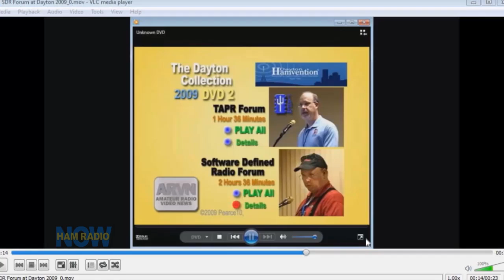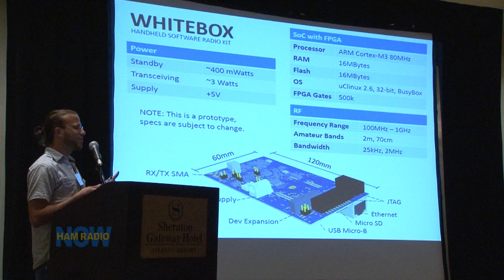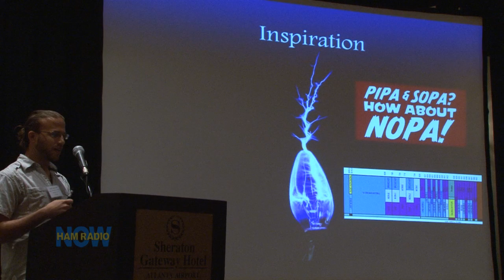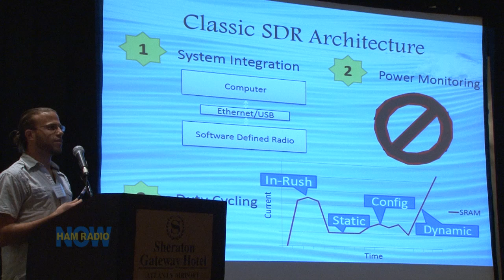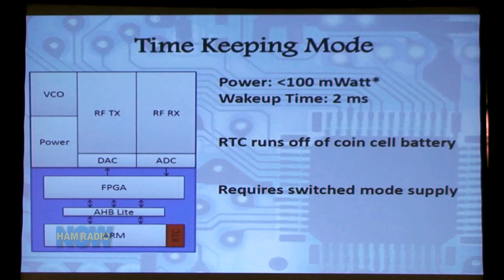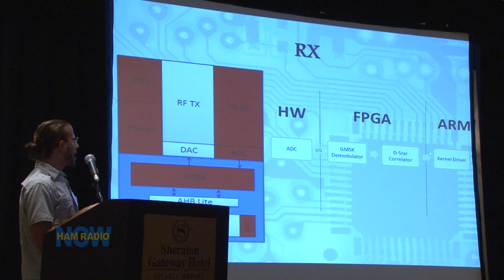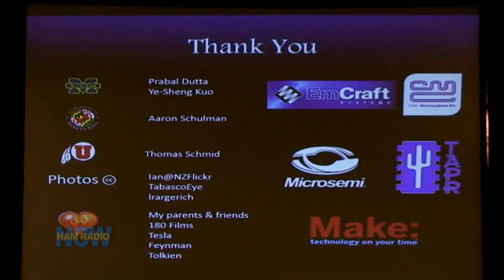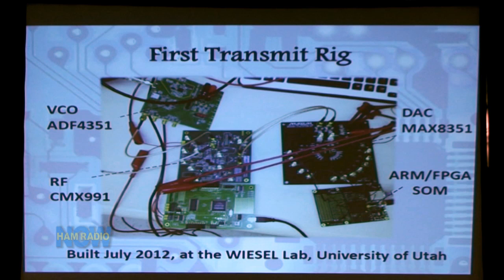Episode 44 - Practical Handheld SDR, from the DCC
Software Defined Radio is it today, right? So why no SDR handhelds? And for all their high-tech wizardry, why no SDR cell phones? Mostly it's power consumption. SDR sucks the juice. Well, Chris Testa KD2BMH isn't letting a little thing like that get in his way. He's put SDR on a (power) diet and he's squeezing it into a dual-band handheld. You go, Chris!